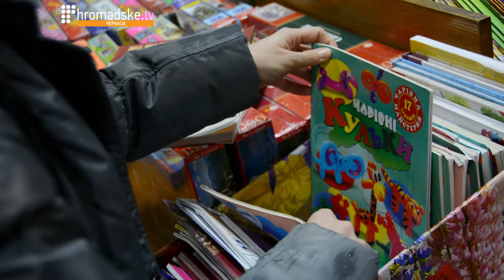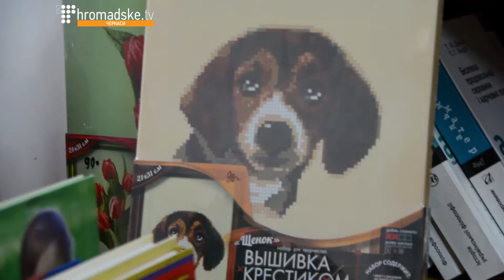Анна Молодцова. Переселенка навчає інших, як заробляти на хенд-мейді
Анна Молодцова 7 років прожила в екопоселенні біля Дебальцевого. Коли почалися заворушення на сході України, вона повернулася до рідного міста Сміла Черкаської області. Тут вона взялася за дозвілля для дорослих – створила арт-студію «Поринь у веселку», де всіх охочих навчають виготовляти хенд-мейд вироби та заробляти на цьому.